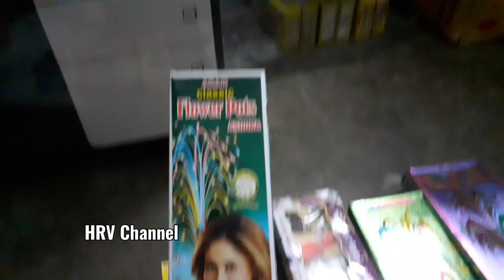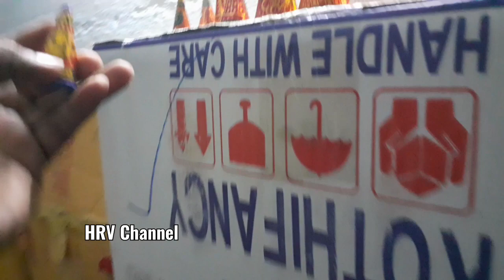Diwali crackers small to Big flower pots | amazing flower pots fountain deferent sizes